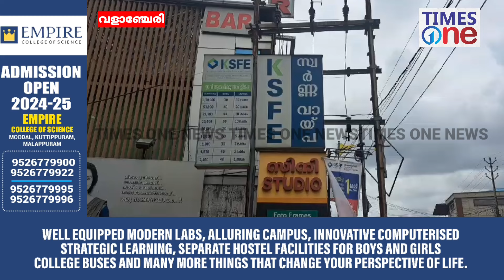വളാഞ്ചേരിയിൽ മുക്കുപണ്ടം പണയം വെച്ച് വൻ തട്ടിപ്പ് തട്ടിയെടുത്തത് 1.48 കോടി രൂപ